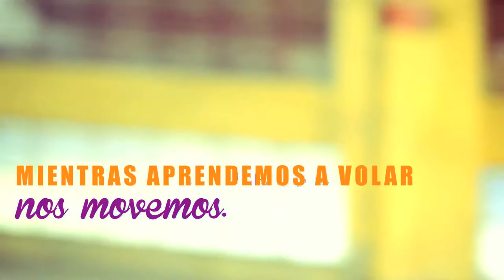Mientras aprendemos a volar, pedaleamos.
Andar en bicicleta es correr sin tocar el piso, es flotar, es volar.
Video producido por Locus Amoenus, para Cletofilia.Com